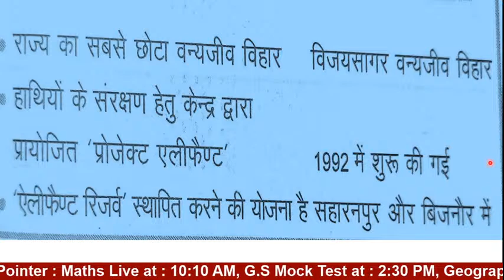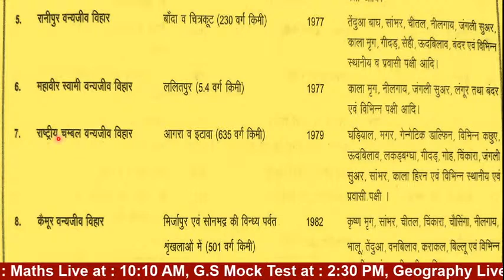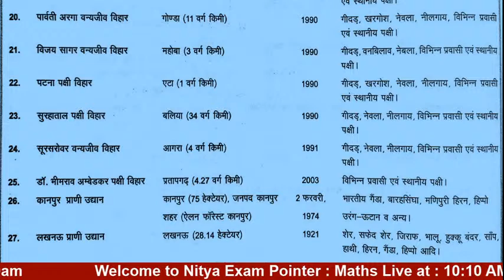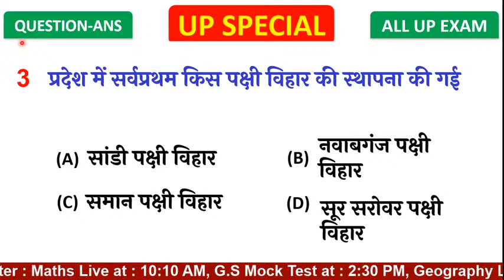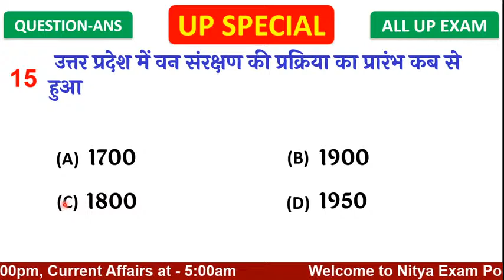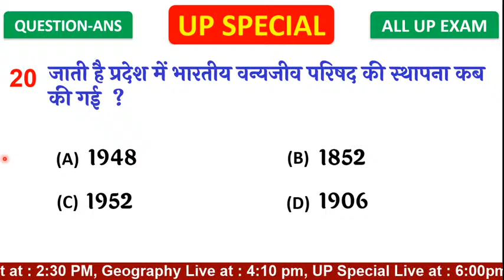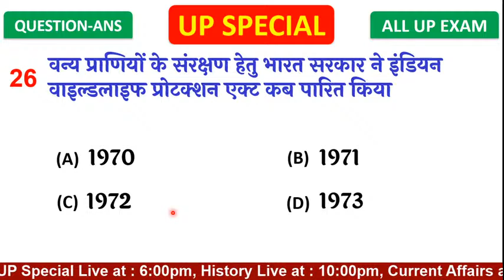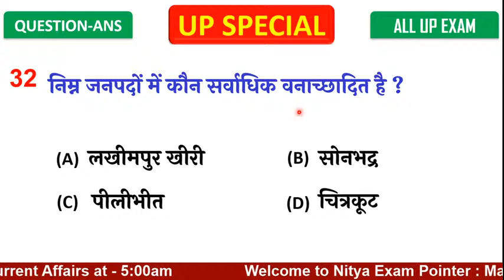UP SPECIAL | CH - 16 | वन एवं पार्क